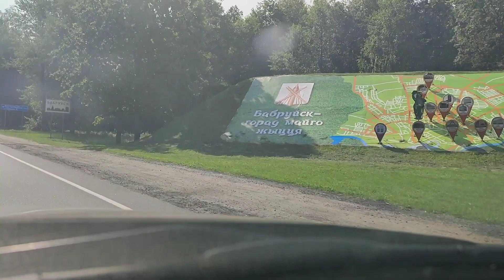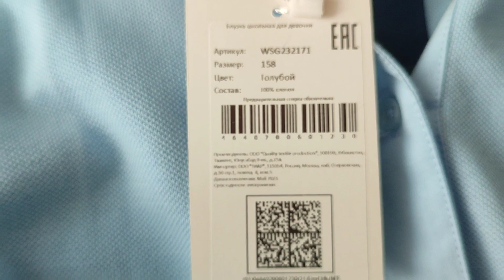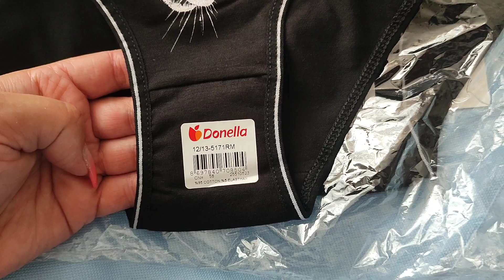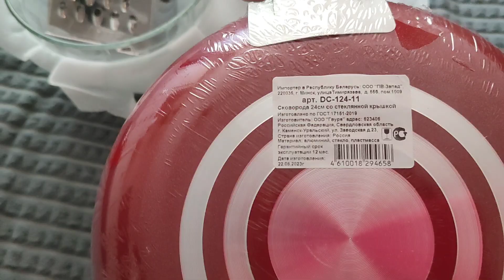Влог на скорую руку.Покупки к школе.Обновки на кухню.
Всем привет.Я последнее время очень занята ,но все ровно не могу на долго вас оставить без Влога.В этом видео немного поболтает  покажу вам покупки к школе,и обновки в новую квартиру.